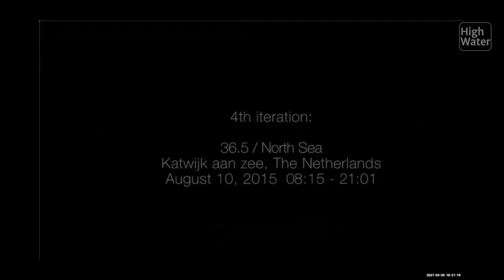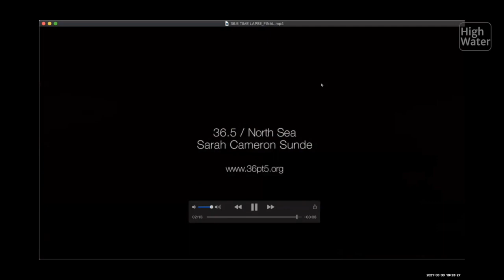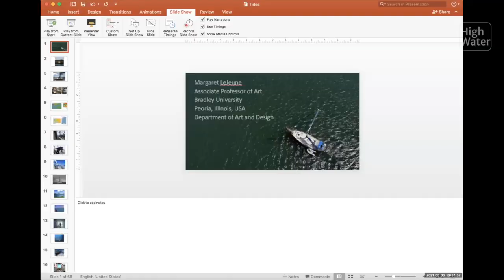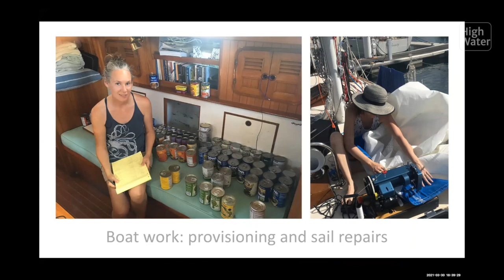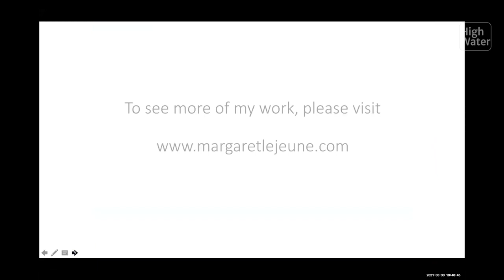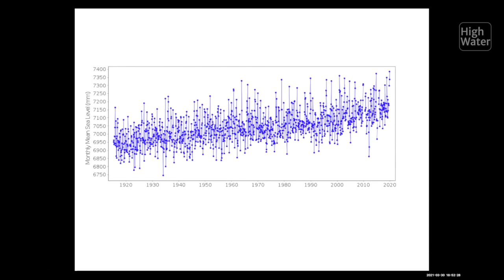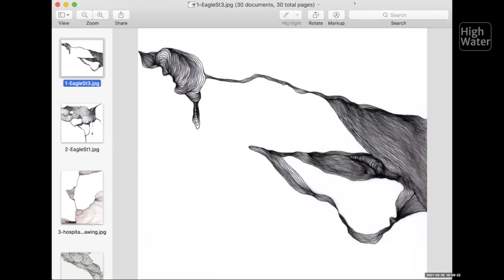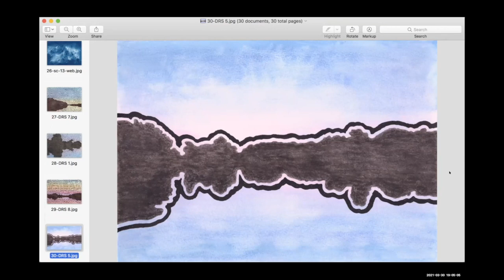High Water Part 10: March 30, 2021 18 01 to 19 09 720p1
High Water is a project of Tidelines and art.earth supported by the Low Carbon Devon Project (University of Plymouth Sustainability Hub) and made possible by individual donations.